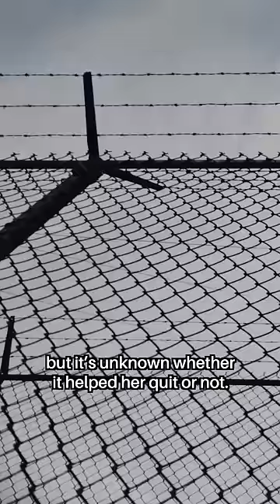She Did THIS to Try and Quit Smoking